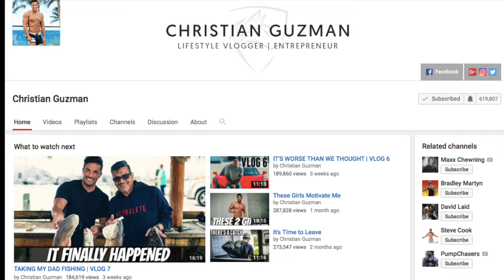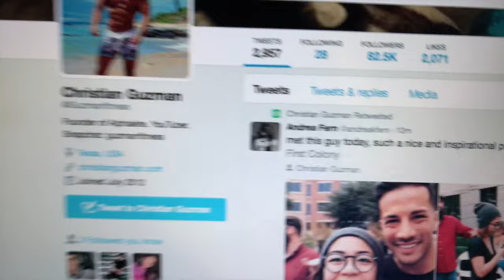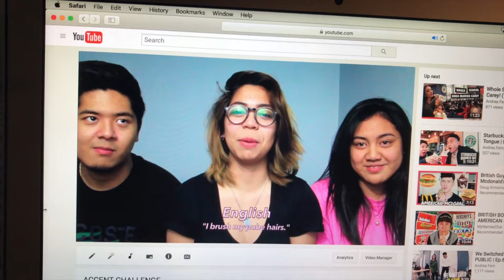Meeting Christian Guzman! Alphalete | Ep. 78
Welcome back to the vlog! GOSH I MISS IT! Today, I was fan girling! Me and my bfs Frances went to Town Center in Sugar Land, TX to see the car show and luckily see Christian Guzman aka founder of Alphabet Athletics. I ran into Josh there as well. If you've been a vlog watcher from the beginning, you would know that Josh is a HUGE Alphalete/Christian Guzman fan. He was such a nice, great and inspirational guy.